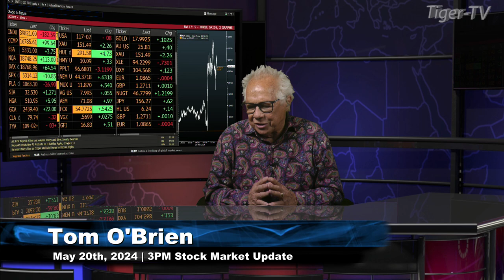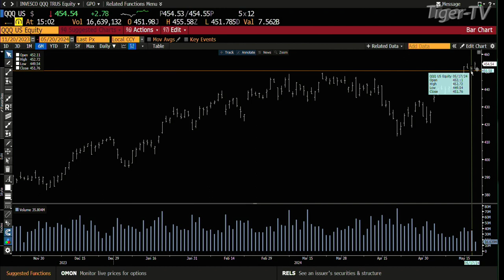May 20th, 3PM ET Market Update on TFNN - 2024